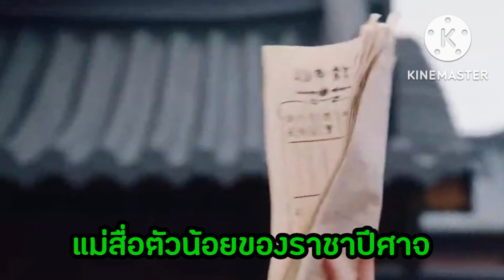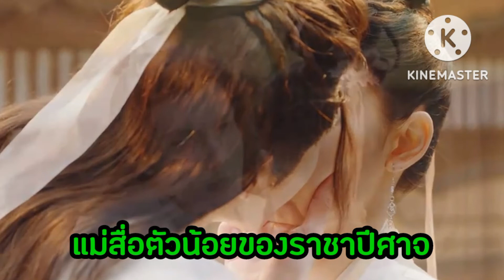สรุปเนื้อเรื่อง Demon Emperor’s Little Matchmaker แม่สื่อตัวน้อยของราชาปีศาจ